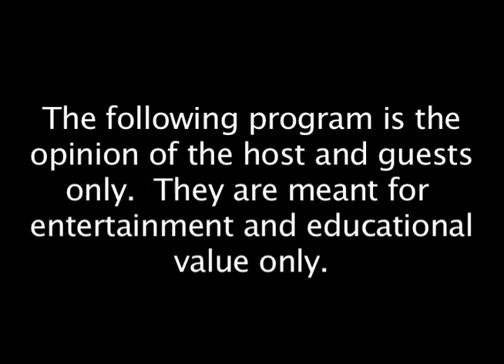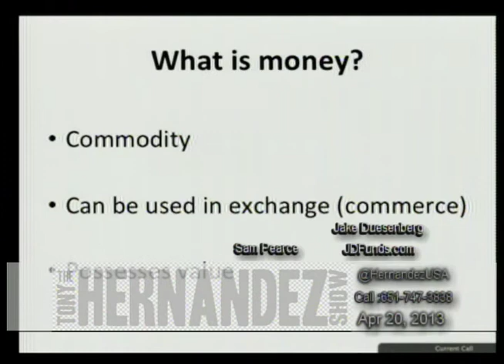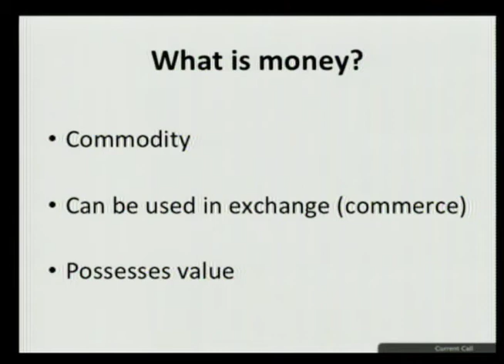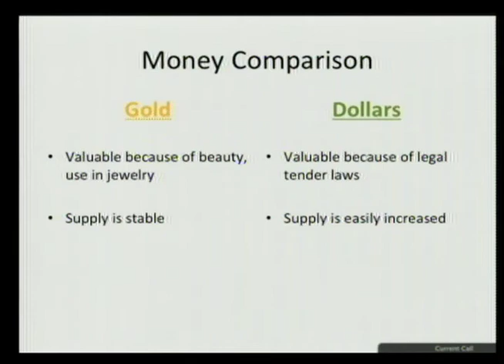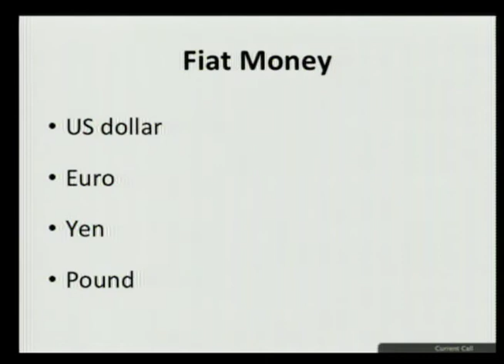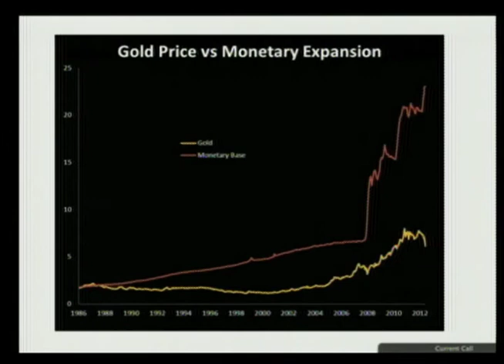Boston Marathon Bombing & Gold Prices 4/20/2013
Tony Hernandez, Jake Duesenberg, and Samuel Pearce discuss the issues surrounding the bombing at the Boston marathon, the capture of the alleged criminals, and the implications of these attacks.  Later in the show, Jake and Tony discuss the economy and gold prices.